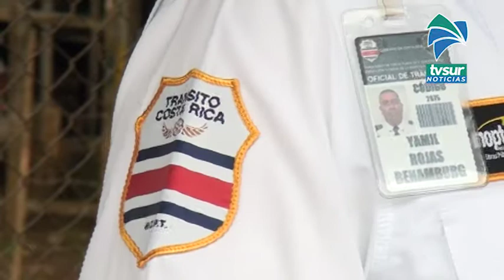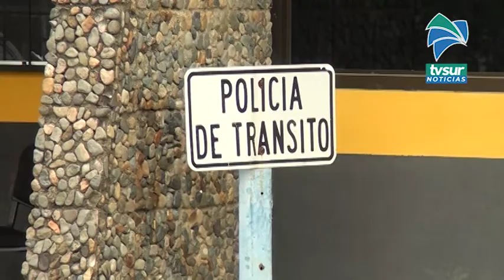En tránsito están atentos a personas que conducen en horas de restricción bajo los efectos del licor